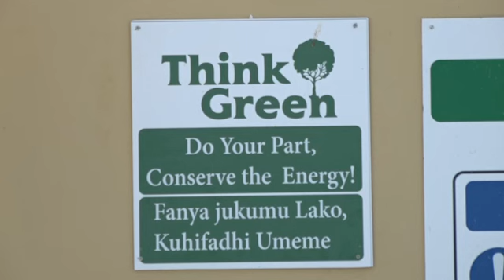Kenya shilling Sh6 .6 billion Malindi solar power plant starts operations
The Sh6.6 billion Malindi solar power project in Kilifi County is complete and its developers have started selling electricity to the Kenya Power Company (KP), an official has said.

Mr. Ali Chukka, a manager with the Malindi Solar Group that has been undertaking the project since 2019, told visiting United Kingdom (UK) Minister for Africa, Ms Victoria Grace Ford, that the project started operations in December last year.

Speaking when the minister toured the 40-megawatt solar photovoltaic project situated in Langobaya division within Malindi Sub County, Mr. Chukka said the company had sold about 300 megawatts of electricity to the power utility company since December 4, 2021.

Ms Ford was accompanied by the British High Commissioner to Kenya, Ms Jane Marriott and local National Government Administrative Officers led by Malindi Sub County Assistant County Commissioner (1) Angela Wanyama.

No interviews were allowed during the visit, with very limited photography permitted after the UK minister said she was not comfortable with the video camera being used by this journalist. In the end, only the official cameraman was allowed to continue taking still photographs.

A communication officer at the British Embassy, Ms Joy Odero, said a press release on the visit would be issued from the embassy by close of business Monday, but by the time of writing this story, the same had not been availed.

However, during a meeting with the British delegation, Mr. Chukka said Globeleq and Malindi Solar Group had completed the construction of the solar power station in 2021 and started generating power to the national grid in December the same year.

Mr. Chukka said apart from improving power stability in Malindi and the Coast region in general, the project had had immense socio-economic benefits to residents that included the employment of over 450 unskilled and semi-skilled workers from the community.

The Malindi solar plant is located nearly 50 kilometers west of Malindi town and is expected to provide power to Kenya Power Company under a 20-year Power Purchase Agreement (PPA).

The project is being undertaken by British power company Globeleq, an independent power producer, in conjunction with the Malindi Solar Group through funding from the British Government and Globeleq.

Information from the Globeleq website indicates that the construction of the solar power plant is budgeted at US$66 million (about Sh6.6 billion), with CDC Group contributing US$50 million (Sh5 billion) and Globeleq raising the remaining US$16 million (Sh1.6 billion).

The power station is owned by the Malindi Solar Group Limited, a special purpose vehicle company which will operate the solar energy project. Globeleq of the UK owns 90 percent of the limited stock while Africa Energy Development Corporation owns 10 percent.